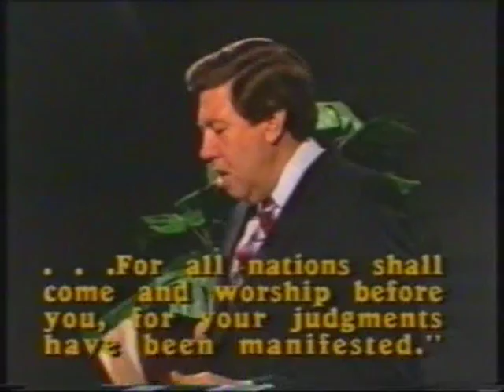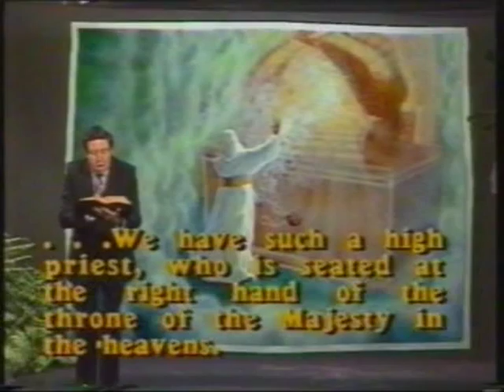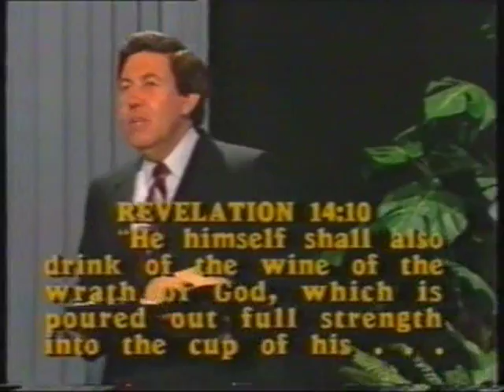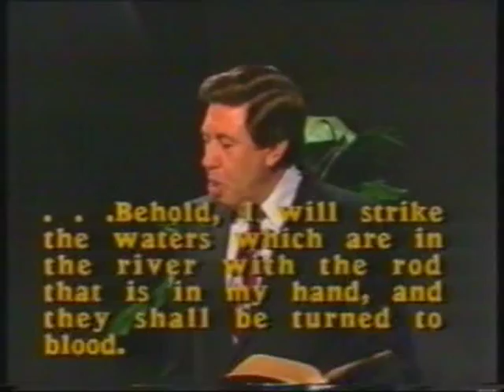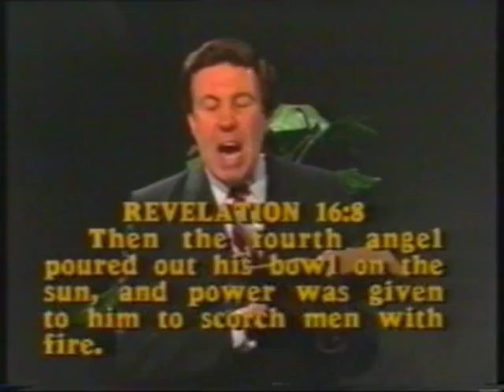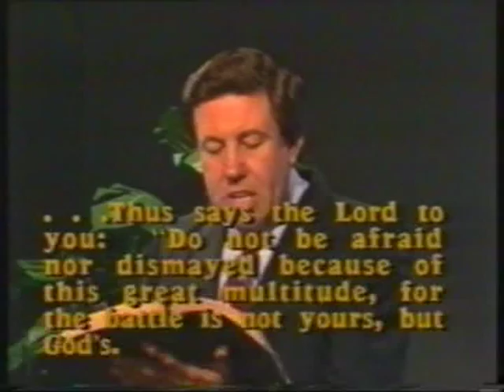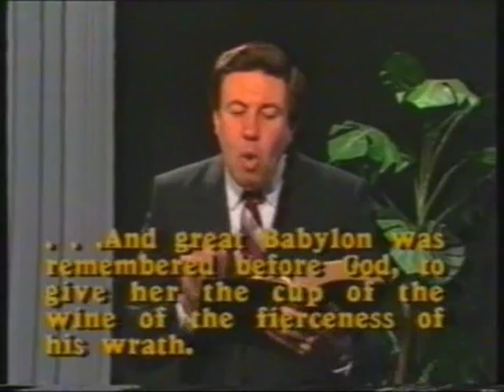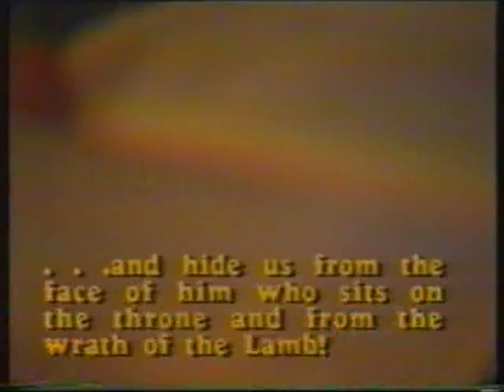23. Apocalipsa cu Kenneth Cox, Ultimele 7 calamităţi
Episodul 23 din 30, Ultimele 7 calamităţi